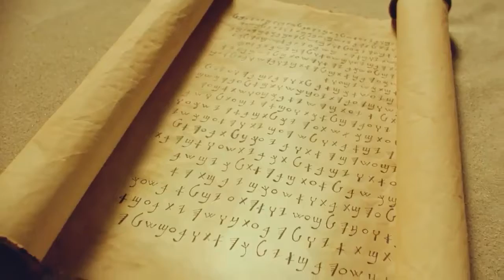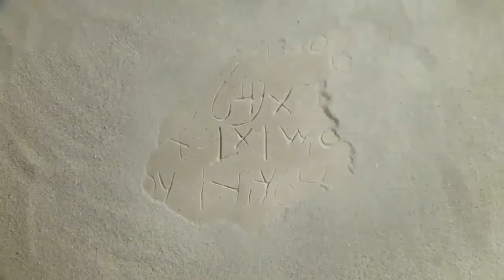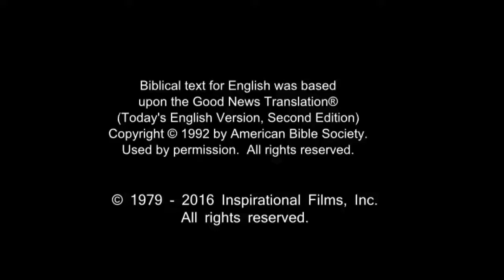English Life Saving Message! Call On Jesus Name! Be Saved Forever! Risen Jesus Saves!!!(9)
English Life Saving Message! Call On Jesus Name! Be Saved Forever! Risen Jesus Saves!!! (1) - (98) Second Language List :

Revelation 12:11

Jesus...
Jesus...
Jesus...